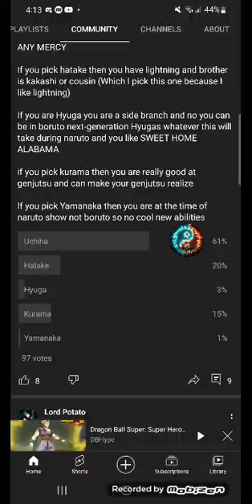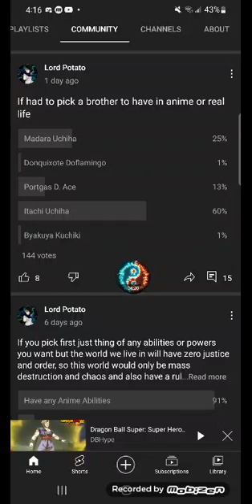What if Naruto had Sunshine pt 1